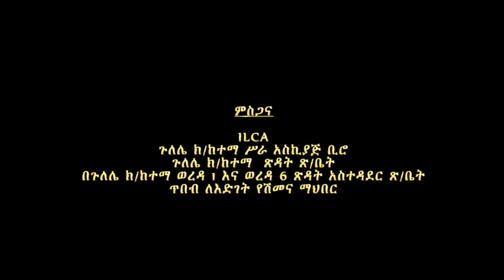ያምቤ አስደናቂ የጋሞ ሙዚቃ Amazing Gamo Music Yambe